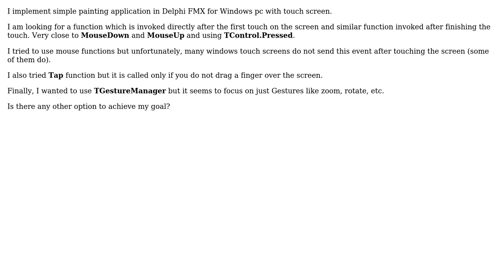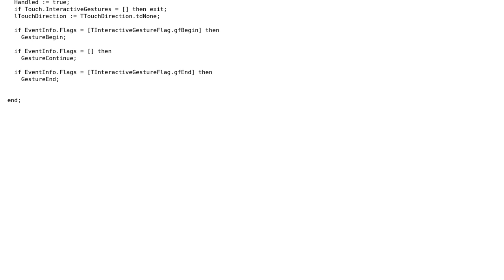Start touch and finish touch event Delphi (2 Solutions!!)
Start touch and finish touch event Delphi

With thanks & praise to God, and with thanks to the many people who have made this project possible! You are responsible for your own actions.